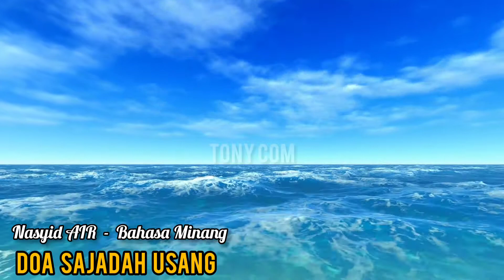NASYID AIR - DOA SAJADAH USANG [Nasyid Minang]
AIR merupakan salah satu Grup Nasyid Terbaik Sumatera Barat.
Awal2 kuliah lagu ini sering kali menemani saat akan menjelang tidur, atau kala hati rindu suasana kampung.
Lagu ini cocok buat hati yg sedang galau, maka segera ingat kembali ke Dia, karena Dia satu-satunya pemecah masalah yg paling adil.